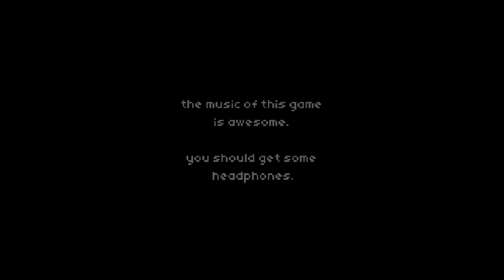Jupi Plays Indie Games: 64.0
Today, we shoot cubes and listen to good music!